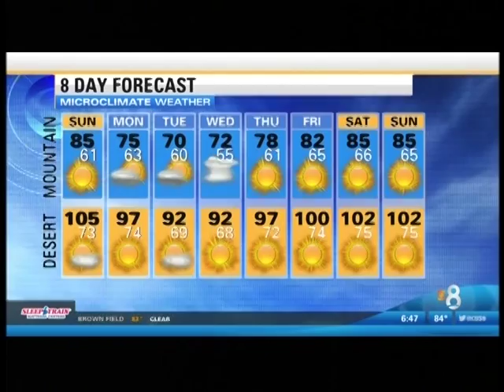2015 Natural High Gala on CBS - Featuring Ambassador Dartanyon Crockett